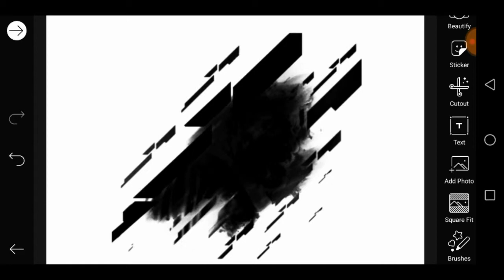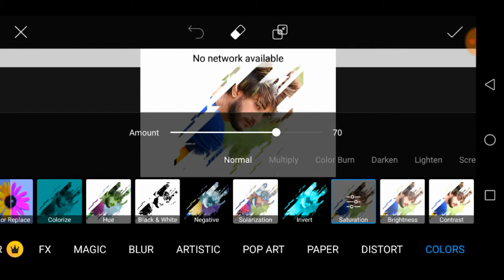PicsArt brush portrait effect editing |Picsart photo editing tutorial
❤LIKE kare.

❤SHARE kare.

❤And Please

. . . . . . . . . . . .  💜THANKS💜. . . . . . . . . . . .